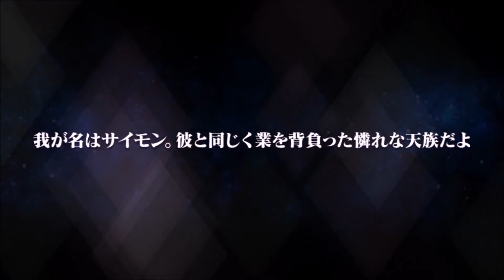Tales of the Rays (iOS) Seaside Mirageガシャ30連